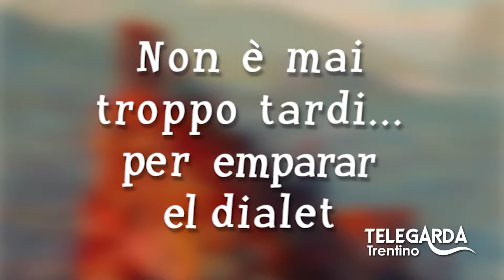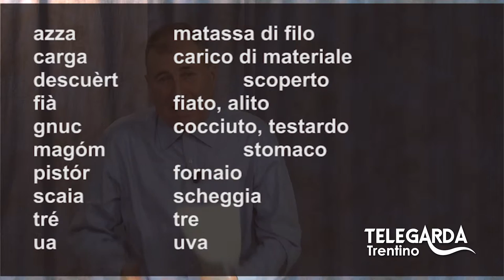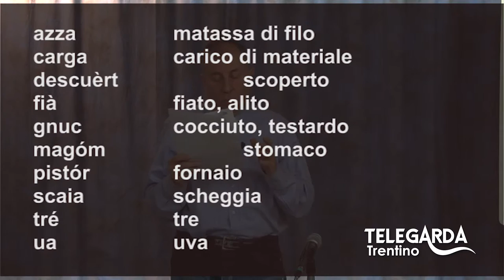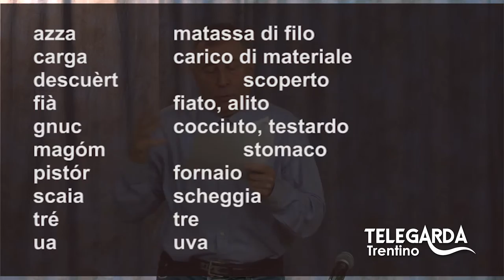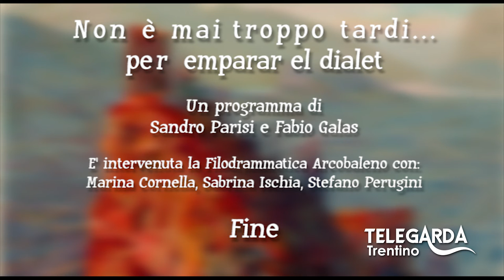Lezioni di dialetto Trentino - Puntata #23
Puntata speciale con la compagnia filodrammatica "Arcobaleno"